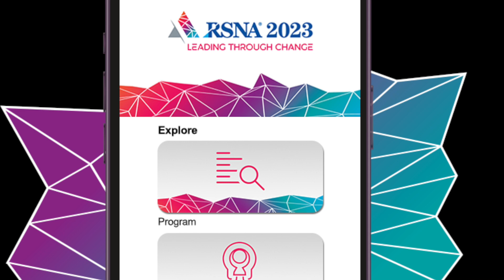HTM On The Line at RSNA 2023.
Short video of my time at RSNA 2023 in chicago